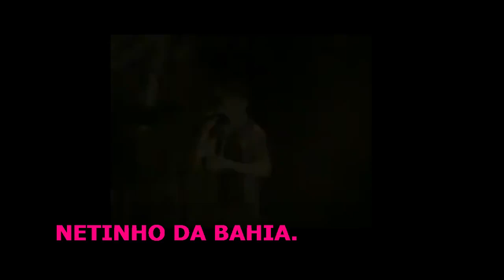QUE SAUDADE DO CANTOR NETINHO DA BAHIA. VEJA O CANTOR ANTES DE FICAR DOENTE, ELE DEU ESTA ENTREVISTA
Neste vídeo os fãs do cantor Netinho da Bahia da canção Mila e outros grandes sucessos fala ao JNTV. Netinho antes de ficar muito doente deu esta entrevista para o José Nildo. José Nildo falou o cantor Netinho em 2012 e cantor estava muito bem. A carreira do cantor Netinho não está sendo fácil os amigos abandonaram o artista. Hoje o cantor Netinho vive cuidando de sua saúde em Salvador onde mora. Netinho da Bahia foi responsável por grandes sucesso neste vídeo. Veja Netinho.